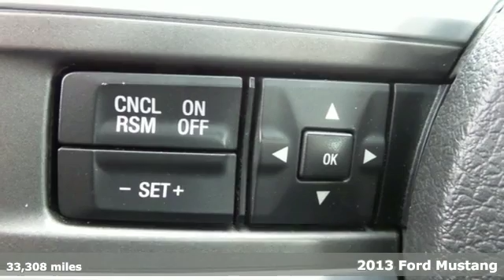2013 Ford Mustang Rochester MN Winona, MN P7848 - SOLD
Year: 2013
Make: Ford
Model: Mustang
Trim: V6 Premium
Engine: 3.7L V6 Ti-VCT 24V
Transmission: 6-Speed Automatic
Color: Red
Mileage: 33308
Stock #: P7848
VIN: 1ZVBP8EM0D5236989
2013 Ford Mustang V6 Premium, Ford Certified, 2D Convertible, 3.7L V6 Ti-VCT 24V, 6-Speed Automatic, RWD, 4-Wheel Disc Brakes, 8 Speakers, ABS brakes, Air Conditioning, Alloy wheels, AM/FM radio, CD player, Electronic Stability Control, Front Bucket Seats, Front Center Armrest, Garage door transmitter, High-Intensity Discharge Headlights, Leather Bucket Seats, MP3 decoder, Power convertible roof, Power driver seat, Radio data system, Radio: Shaker Sound System, Rear window defroster, Remote keyless entry, SIRIUS Satellite Radio, Speed control, Steering wheel mounted audio controls, Tilt steering wheel, and Traction control. We look forward to earning your business.

Address:
4900 Hwy 52 North